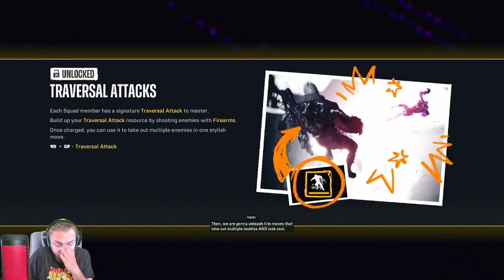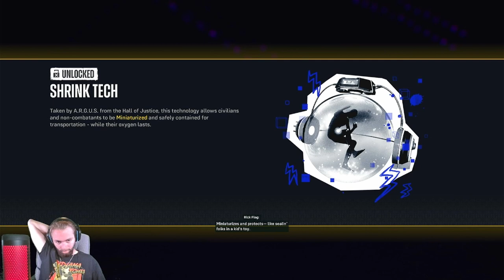RICK FLAG | Suicide Squad: Kill the Justice League PART 5